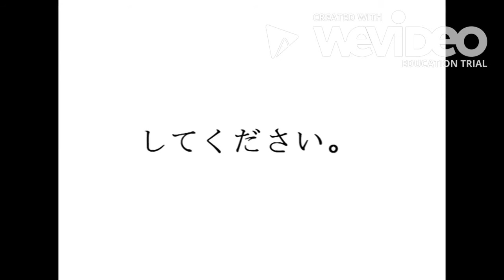laven pacify Her